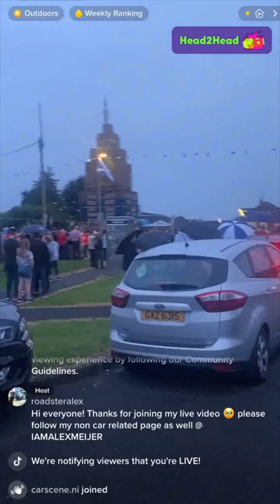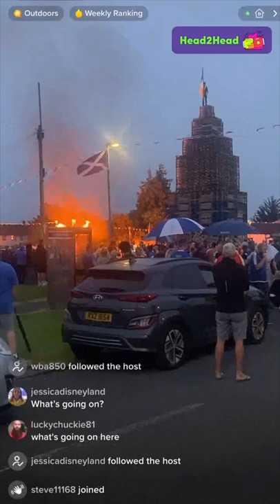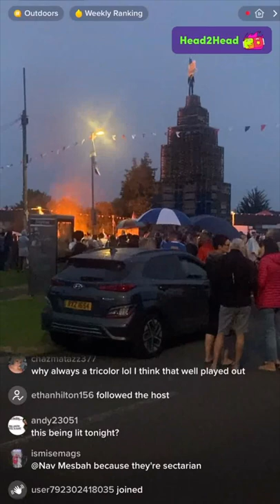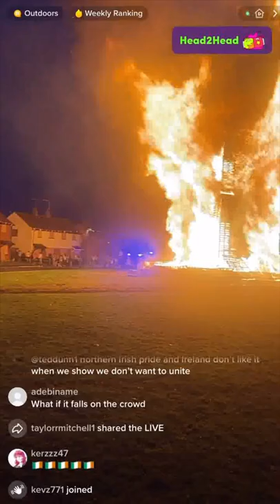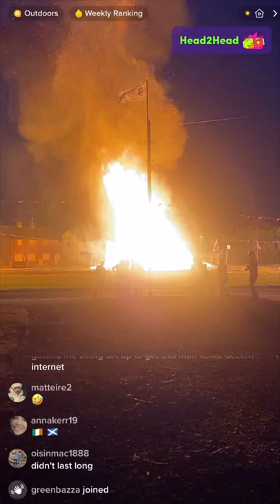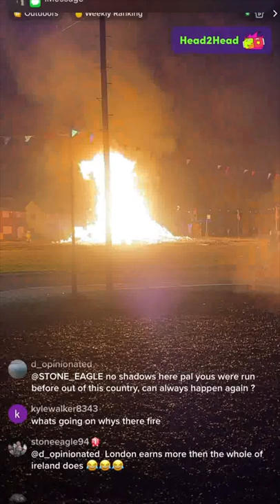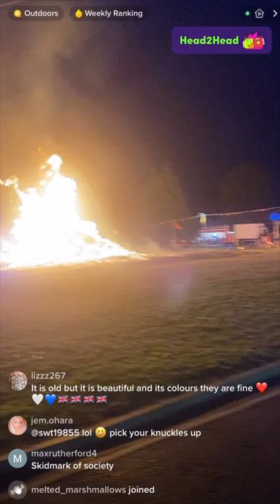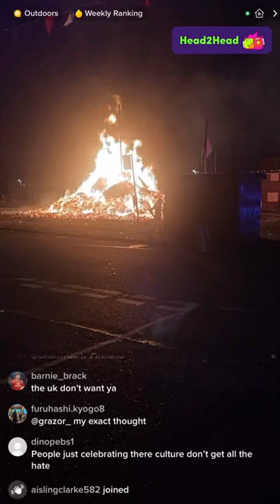TikTok Live @ Killicomaine Bonfire 11/07/2022 (Comments Enabled)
Killicomaine Bonfire 11/07/2022